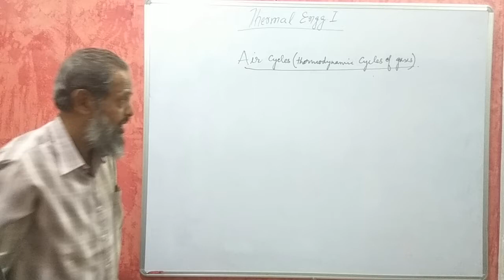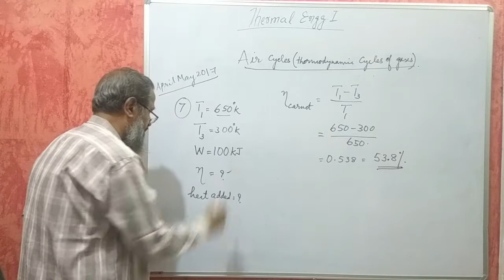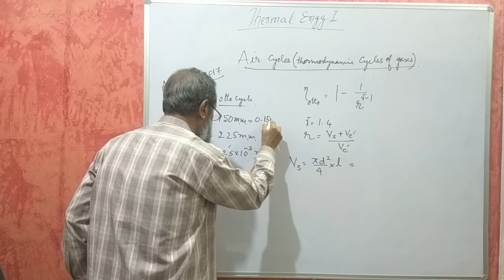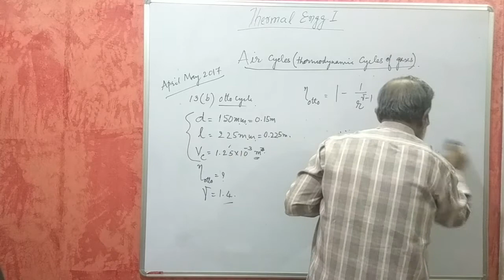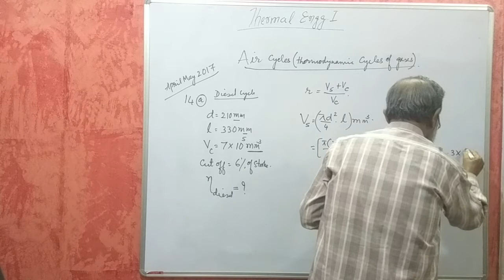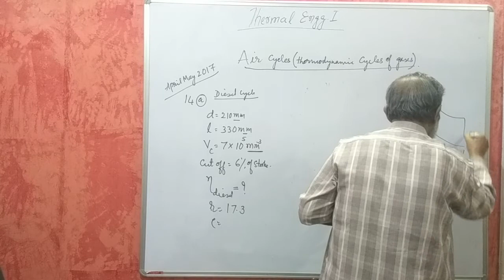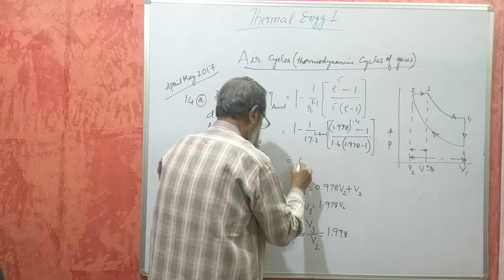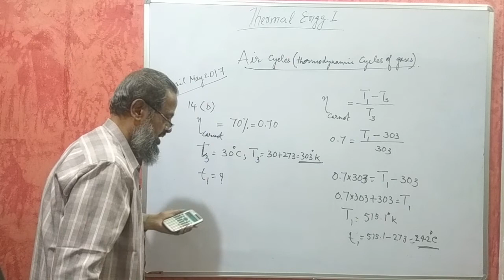Karnataka Diploma Thermal engg 1 - Thermodynamic cycles - Part 3